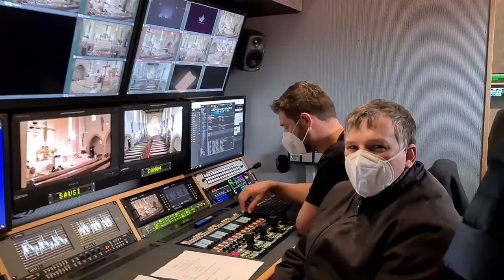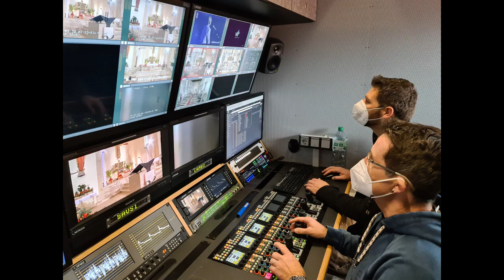Gottesdienst live aus Teublitz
Sonntag, 21.11. ab 10 Uhr wird der Sonntagsgottesdienst aus Teublitz live im Bayerischen Fernsehen (Drittes Programm) übertragen. Hier Eindrücke von den Vorbereitungen